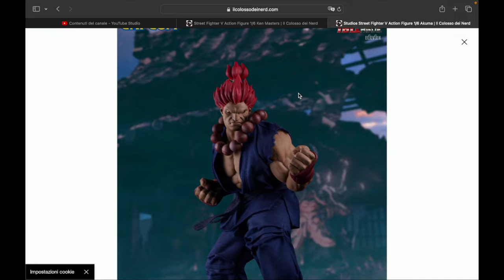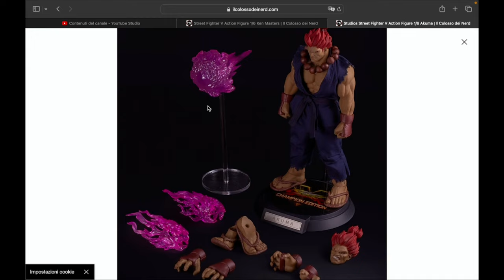Inizio la nuova collezione di Street Fighter di Iconiq Studios! Mai visto nulla di simile..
Ripercorriamo insieme la storia e l'evoluzione di Street Fighter, introducendo l'ennesima nuova collezione che ho iniziato e che, ovviamente, arriverà sul canale: la wave Champion Edition dei personaggi di Street Fighter V prodotti da @IconiqStudiosOfficial e TBLeague, esperta nel settore della produzione di bodies per dolls senza soluzioni di continuità e super flessibili. Rimanete fino alla fine del video per la preview della prima doll della collezione!